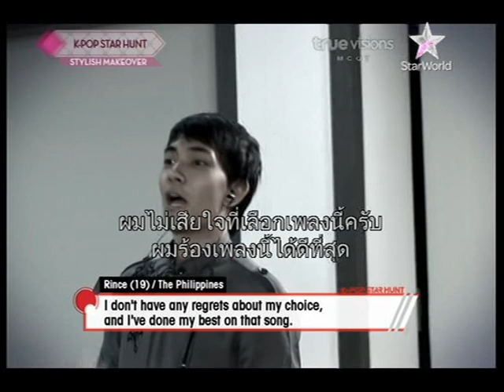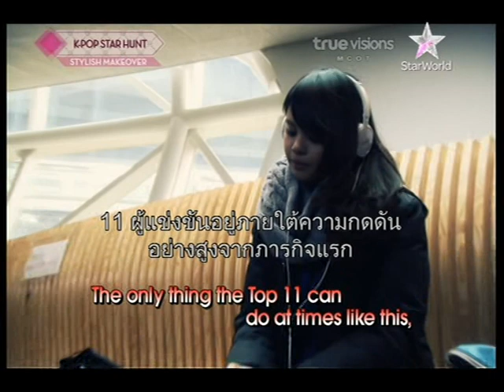[Thaisub] TVN Kpop Star hunt (EP3) [4/4]